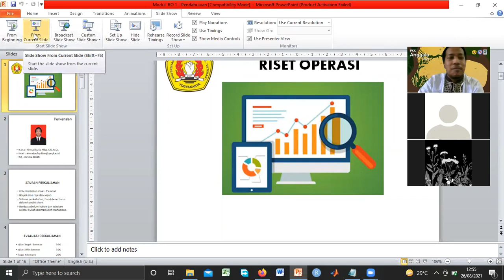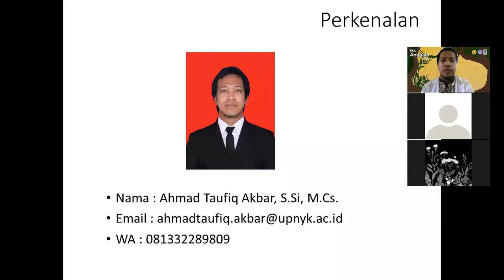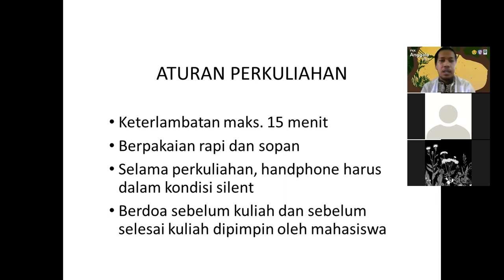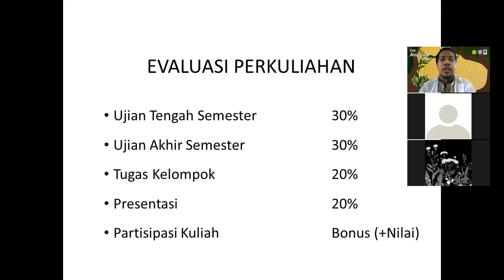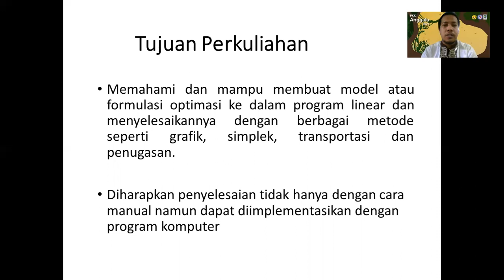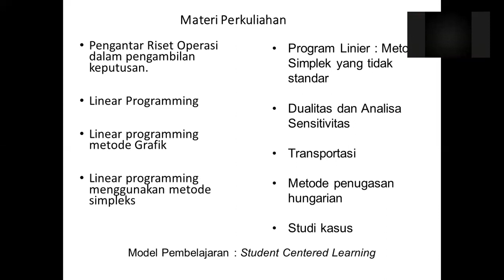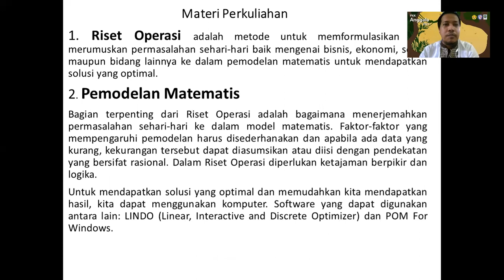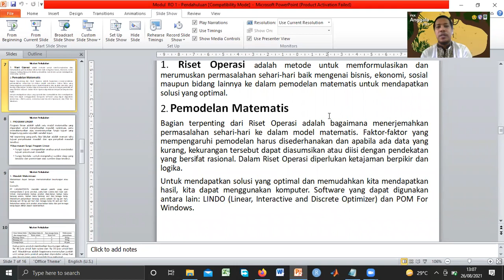zoom RO IF F